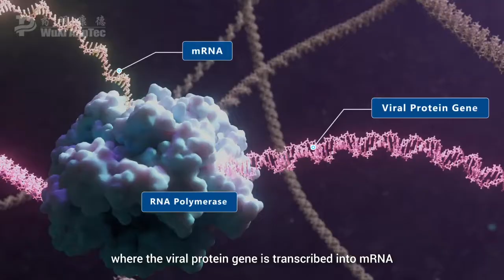How Does It Work? | Adenovirus Vaccines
This week, we delve into Adenovirus Vaccines as part of our “How Does It Work?” 3D MoA animation series examining biotech topics on a molecular level.

In 2020, the World Health Organization declared the Covid-19 outbreak a pandemic, but not all viruses are bad news.

Adenoviruses are a family of viruses that can be used in vaccines to give us powerful protection against infectious diseases. In your lifetime, you’ve probably encountered adenoviruses that cause cold or flu-like symptoms. In vaccines, adenovirus DNA is modified to remove its harmful genes and a gene to express an antigen such as a viral protein is added.

Proteins on the adenovirus surface help it to enter your cells where the viral protein gene is transcribed into mRNA. The mRNA is then translated into antigenic viral protein by ribosomes. This stimulates your immune cells to produce antibodies that help to combat a real infection.

The stability of adenoviruses is helping us to vaccinate patients in a wide range of areas, helping to limit the spread of serious disease.